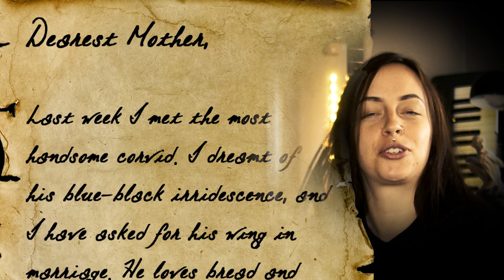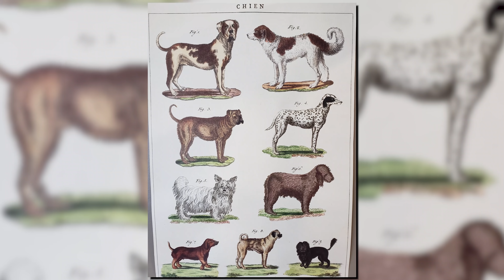4 LEVELS of DEATH METAL: Claire Teaches Dean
If you enjoy these videos, and want special perks and access to weekly group guitar lessons for members only? Consider joining The Troupe! Hit the join button above to check out the details!

Claire and Dean play kiesel guitars, check out their online build calculator and in-stock section